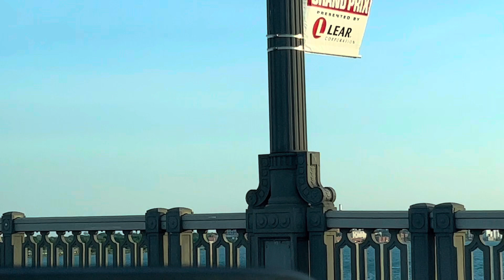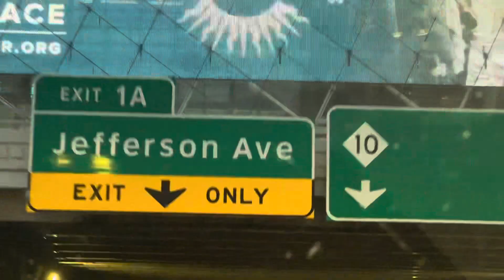A drive-through Detroit!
I love coming to the city. Don't come here much but when I do it's just so amazing and calming. One out of Two of my favorite places.